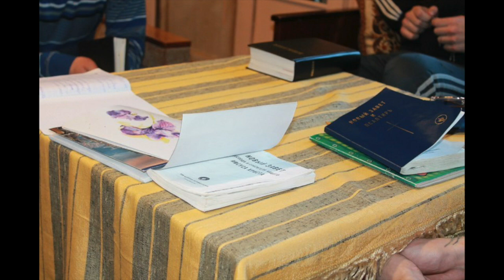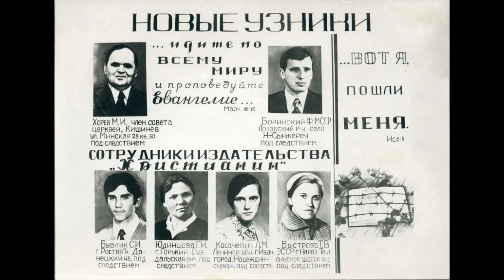Russian Baptists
Russian Baptists are the most interesting Christian community among Russian evangelicals. What is their differences and what is their history in Russia?